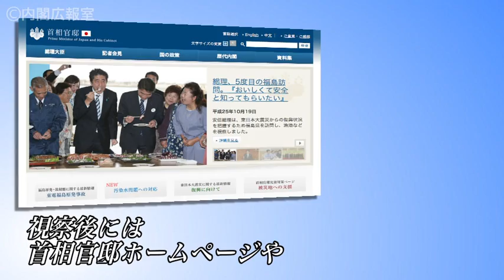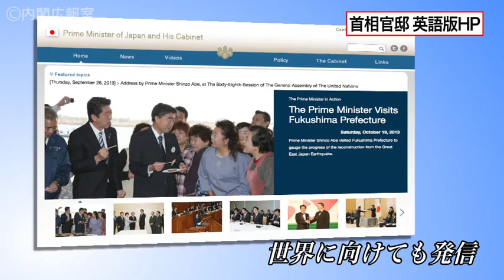安倍総理 福島訪問-平成25年10月19日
安倍総理は、東日本大震災からの復興状況を把握するため福島県を訪問し、漁港などを視察しました。